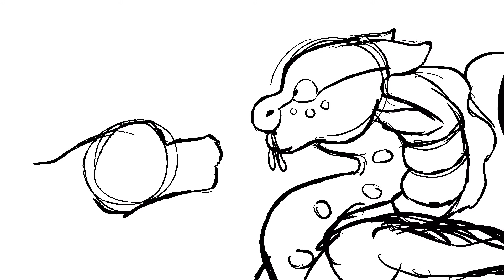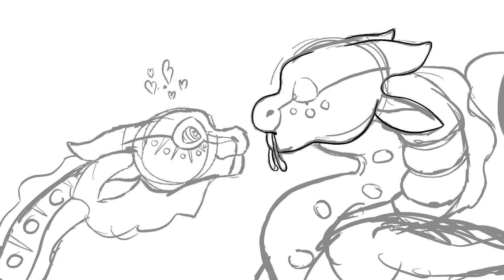The WORST ship EVER (pt.2) // WoF analysis (re-upload)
Re-Upload due to some editing problems!

Ello friends! Thanks for checking out today’s video on why Kinkajou and Turtle are the “worst” ship ever!

Please keep keep comments respectful and try not to comment stuff like “This video is trash” or something like that, this is just an opinion, and you want to express yours, please do it politely and with reason.